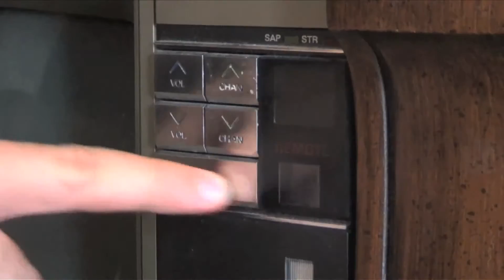Game Intros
A pair of title screen videos for a future Youtube/gaming project